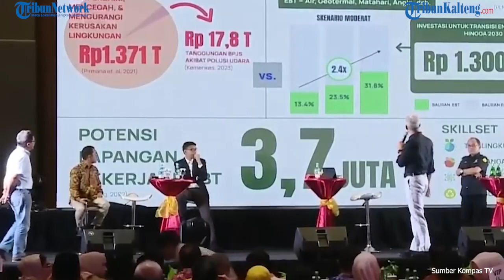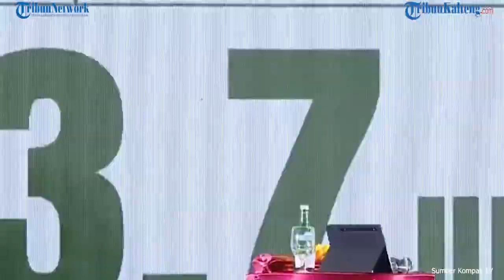Rocky Gerung Cecar Ganjar Pranowo Secara Langsung, Begini Jawaban Santai Ganjar Pranowo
Akademisi Rocky Gerung mencecar calon presiden (capres) nomor urut 3 Ganjar Pranowo dengan sejumlah pertanyaan saat hadir dalam diskusi interaktif di acara Musyawarah Ikatan Alumni Universitas Negeri Makassar (UNM)